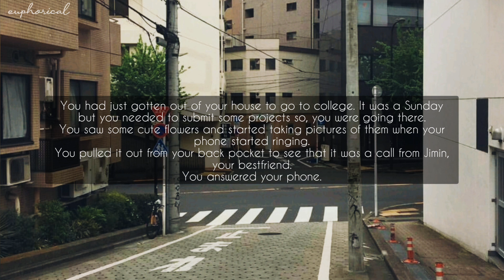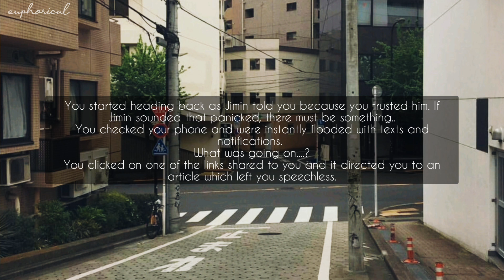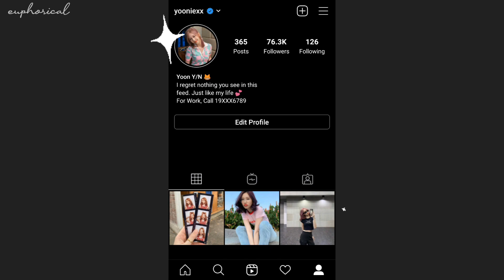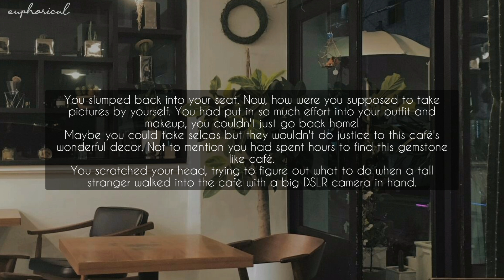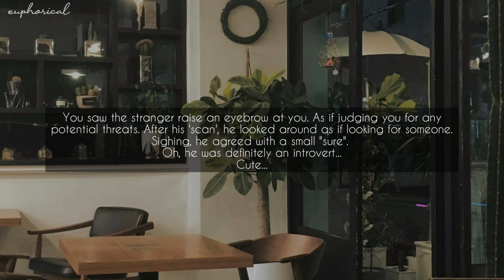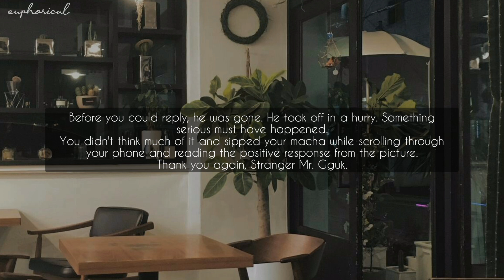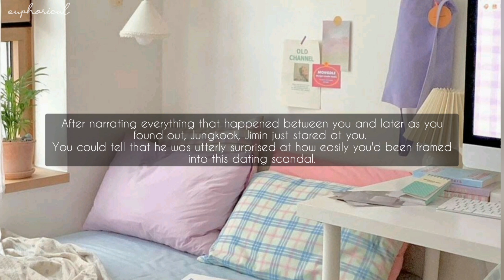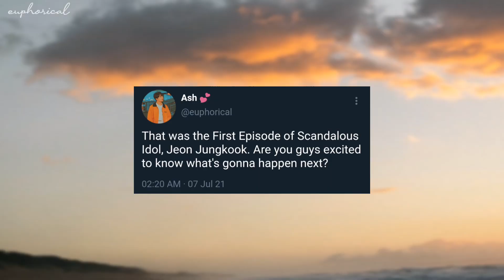❝Scandalous Idol, Jeon Jungkook❞ EP 1 | JJK Series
The K-industry is harsh. One mistake and your whole career is going to end. Scandals, it's a big part of K-industry. People love to gossip but hate the people who are part of the gossip. This is the story of such an Idol who got tangled in a big scandal. This is the story of The Scandalous Idol, Jeon Jungkook.

This video is not meant to hate on any individual or harm them. The author is strictly against hating and hurting other people's feelings.

The Person who's pictures/ videos I'm gonna be using for Y/N is Jane Ramida. She is part of a Thai girl group, Sizzy. She is also an amazing actress who has worked in multiple Thai dramas.